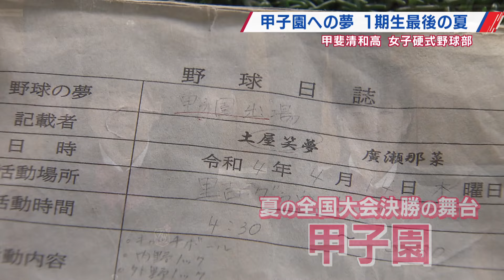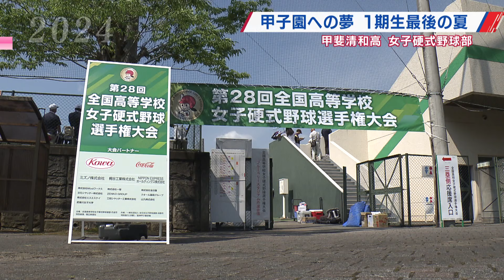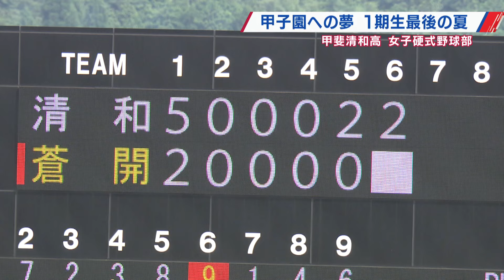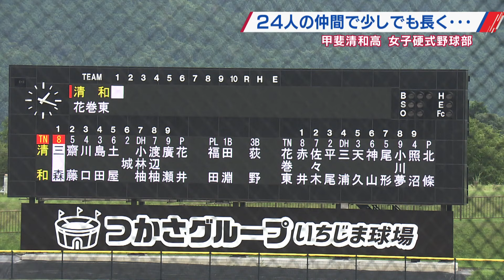【1期生最終章】全国ベスト16へ躍進 最後の夏に密着 甲斐清和高校女子硬式野球部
特集の見逃し配信です。【2024年8月18日OA】

0:00 甲子園への夢 1期生最後の夏
1:58 先輩を支える後輩 期待に応える先輩
3:50 ベスト8目指すも…"24人の夏"ゲームセット